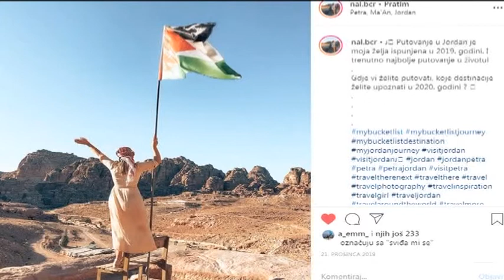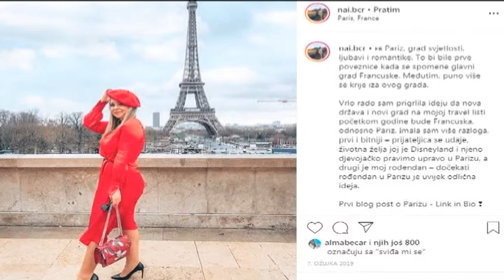Razgovor sa: Naida Bećar // live